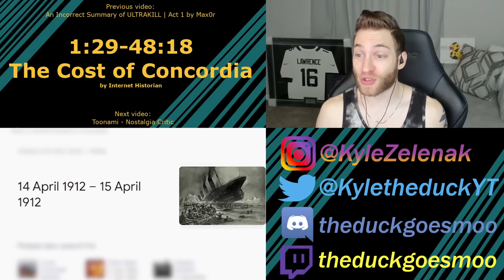I HAD NO IDEA THAT HAPPENED!!! Reacting to "The Cost of Concordia" by Internet Historian